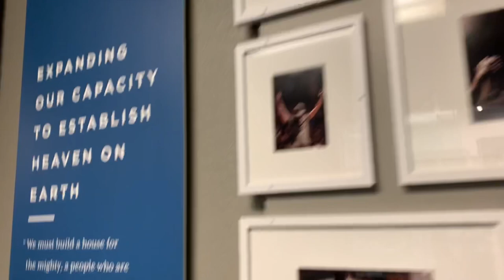SUPER MOM OF THE COUCH/ KIDS EAT GROSS STUFF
Lots of confessions in this one and random ramblings from inside my head. Also Bella and her friends eat some really gross stuff!